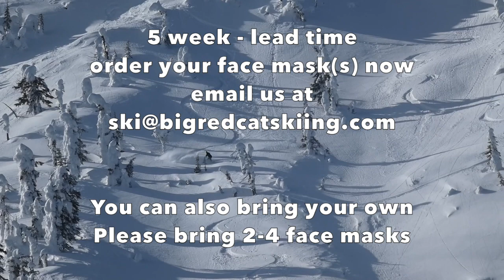Face Masks Big Red Catskiing HD 720p